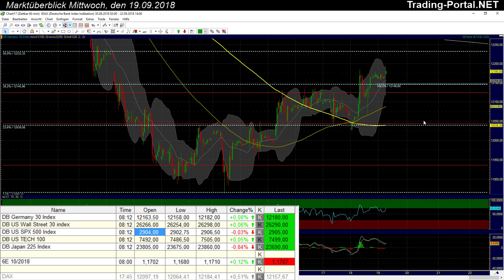Wichtiges Ziel vor Augen